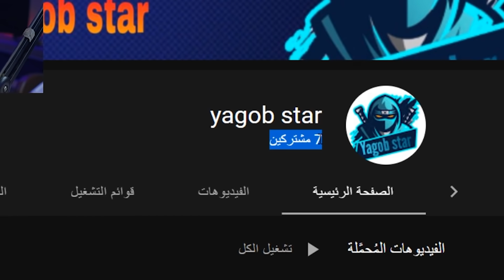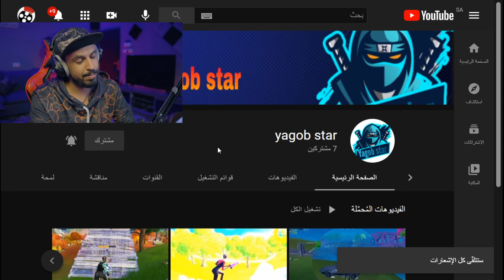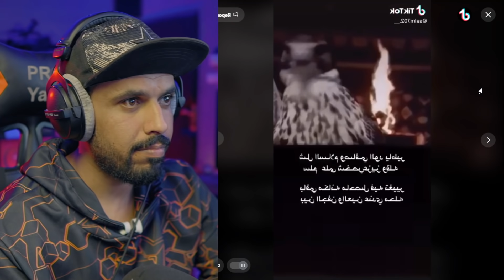مقاطع تيك توك | انت احسن من زوجتي😲؟ #1 | TikTok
\ إعــــــــــلان /

🤛 ســوالـف 🤜
حياكم الله منورين كل ابوكم
بذمتي انكم علاج وماقصرتوا يالامراء ،
عشان نستمر بشكل اسرع وافضل "محبكم أبو ميديا"

💯 فوائد 💯
دعاء يذكرك ويفيدك :
للَّهُمَّ إِنِّي أَعُوذُ بِكَ مِنَ الْبَرَصِ، وَالْجُنُونِ، وَالْجُذَامِ، وَمِنْ سَيِّئِ الأَسْقَامِ.